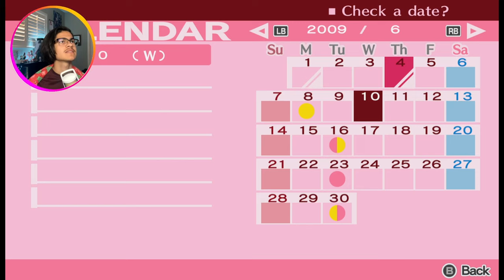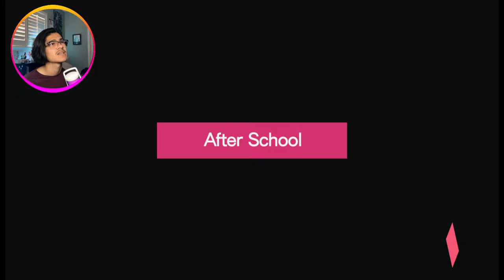Saving Fuuka!! | Persona 3 Portable 「Part 7」